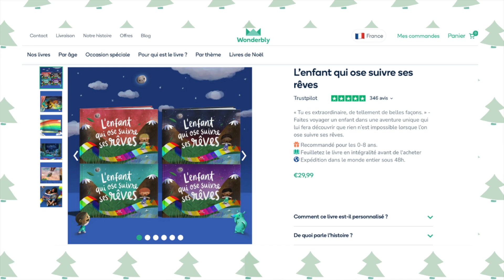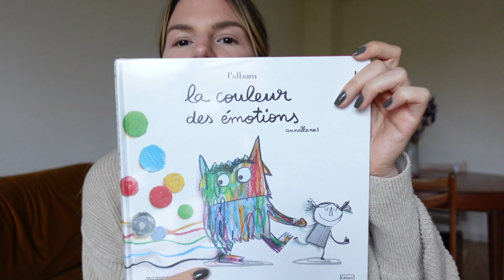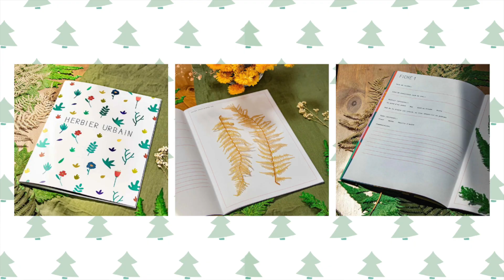20 idées cadeaux pour enfants | 3 ans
C'est partiiii pour la série de vidéos idées cadeaux pour Noël (mais pas que !) et on commence avec les kids 🙃 Ma fille aura 3 ans dans quelques mois donc c'est l'occasion de vous partager des inspirations de cadeaux pour ce bel âge 🤪

J'ai hâte de lire vos suggestions si vous en avez 🤍

-10€ sur votre 1ère commande avec le code COMPTOIRDURABLE

-10% sur tout le site avec le code LECOMPTOIRDURABLE10